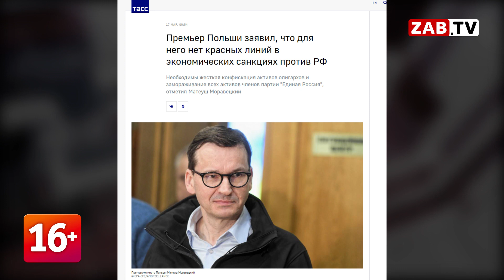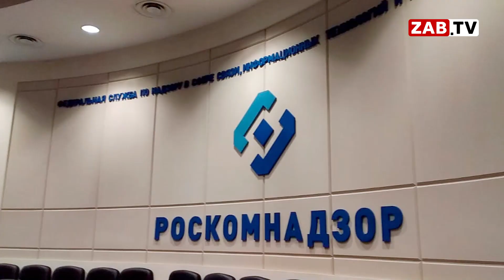Картина Дня - 21 марта 2022 года